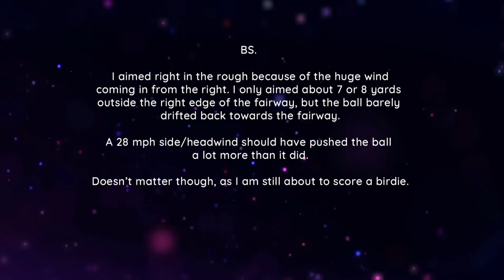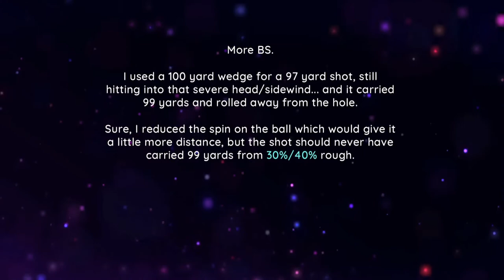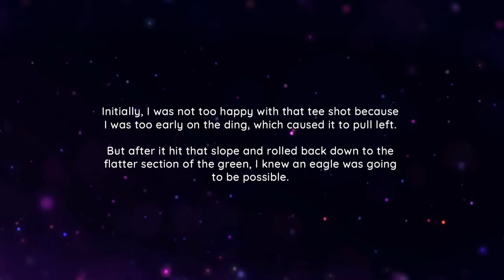WGT Golf. A win @ St. Andrews despite 2 BS shots on the first hole.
WGT Golf. The first two shots on hole 1 were BS, but I was still able to secure 2 birdies for the win, while missing the final birdie by a hair.